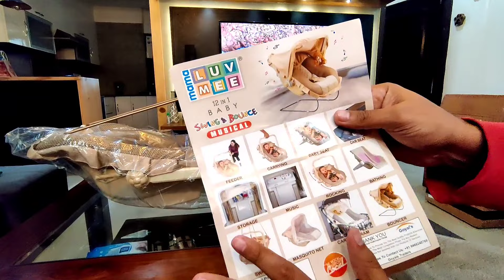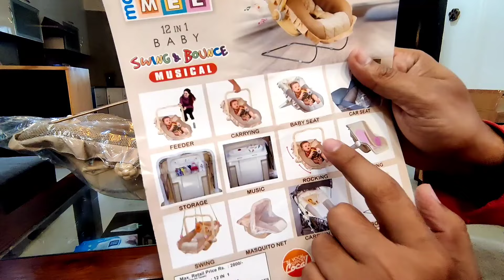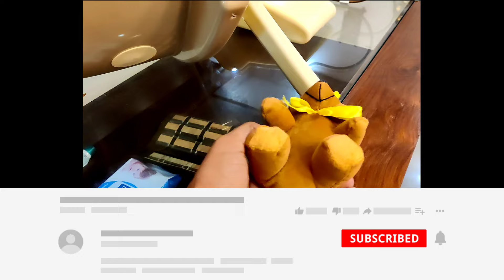Multipurpose Baby Seat / Rocker / Bouncer / Carry cot - Goyal's 12 in 1 Baby Musical Chair - गजब है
Goyal's 12 in 1 Premium Musical Baby Feeding Swing Rocker Carry Cot Cum Bouncer with Mosquito Net, Storage Box and Swinging Ropes (Brown)

Recommended for 0 Months -1 year (Made Ind India)
Use it as a baby chair for feeding. Also can be used as a Car Seat. Use as a swing - strings included. Remove the cover & use it as a bath tub. Comes with bottle holder & mosquito net to protect baby while sleeping.. Use it as a rocker
Rotate the locks on both side to move the handle inward or outward. Use it for sitting or sleeping purpose.
Can be used as bouncer & A baby seat. Bouncer attachment included. Internationally accepted design for extra comfort.Please Note: Bouncer will be done manually.
Soft and quilted seat provides back support that is good for baby's posture